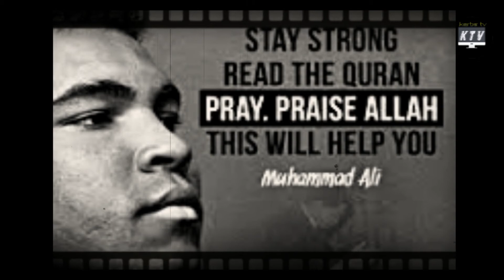MGA DAHILAN KUNG BAKIT NATALO SI DEONTAY WILDER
Hinamon ang diyos kaya nga ba natalo si Deontay ''The Bronze Bomber''Wilder? Alamin sa video

Credits Footage: BT Sports Boxing
                               PBC ON FOX
                               Premier Boxing Champion